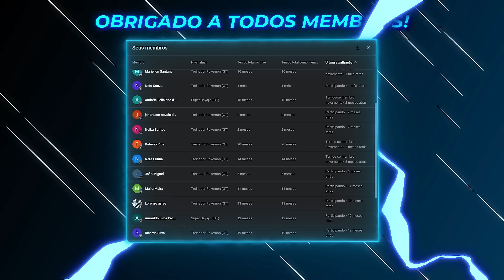FINGI SER MUSCULOSO PARA BEIJAR a CRUSH!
MEUS CANAIS: @GOT3NG3  e @gotenemaju8057